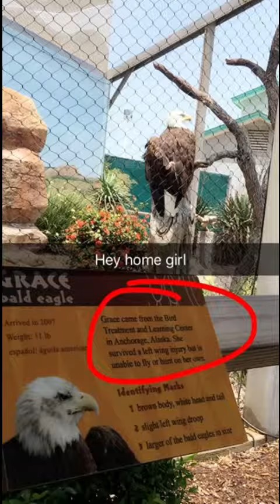Texas State Aquarium